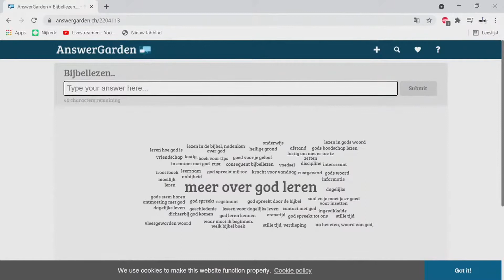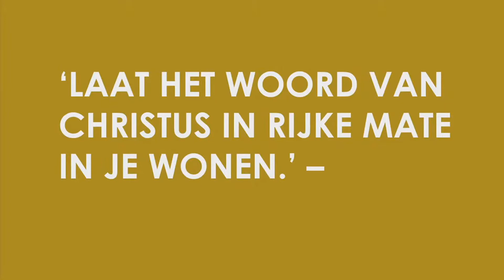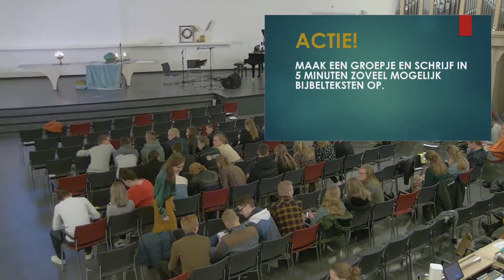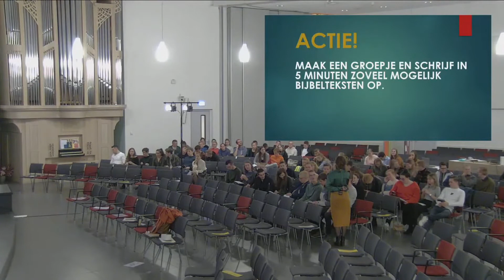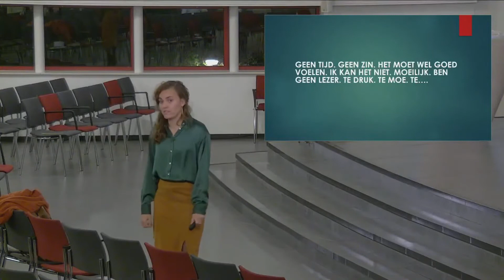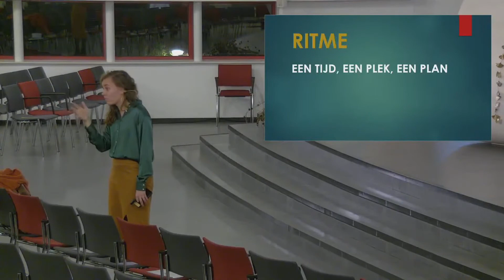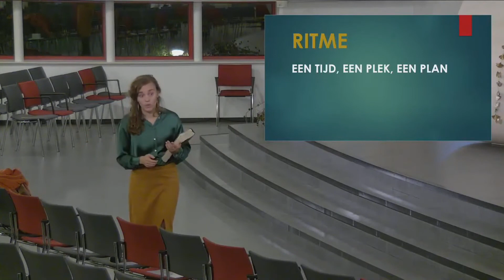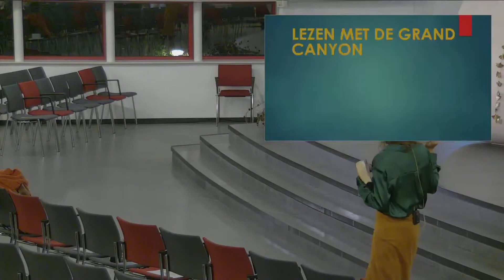Jeugdappel 16+ 2021 - Workshop praktische tips voor bijbellezen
Op het Jeugdappel 16+ van 2021 leidde Maartje Kok twee keer een workshop over 'Praktische tips voor bijbellezen'.